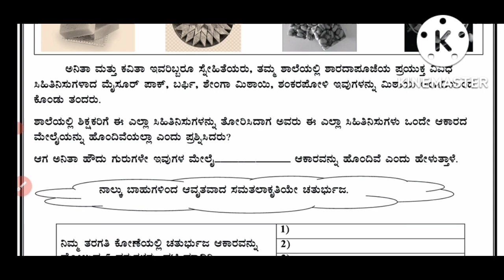ಕಲಿಕಾ ಚೇತರಿಕೆ ಉಪಕ್ರಮ. ಕಲಿಕಾ ಹಾಳೆಗಳ ವಿಶ್ಲೇಷಣೆ. ಗಣಿತ. ಕಲಿಕಾ ಹಾಳೆ -30. KALIKA CHETARIKE. ಚತುರ್ಭುಜಗಳು